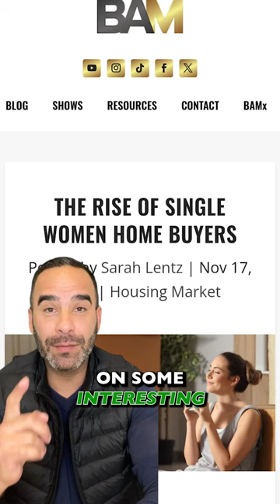2023-12-29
🏠🚺 Women shine in real estate! Single females: 19%, men: 10%. Share your thoughts! 👇